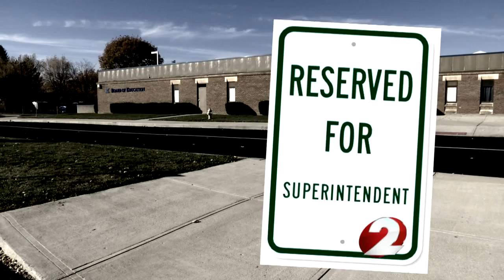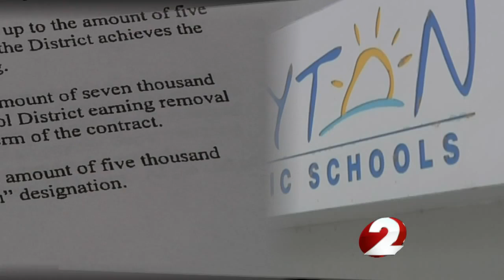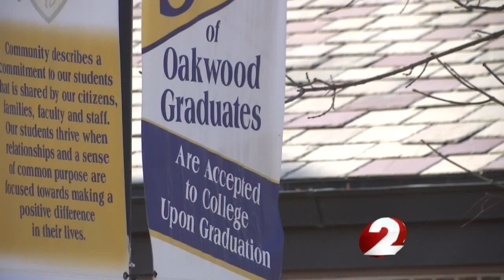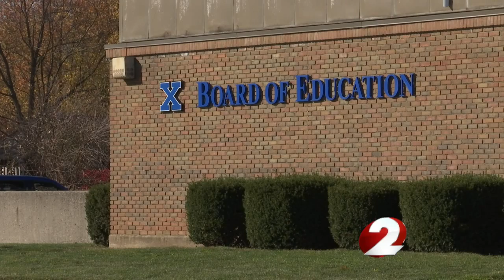Superintendent contracts in the Miami Valley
2 NEWS Investigates asks how well our area's superintendents are doing and reviews the contracts keeping them in charge.